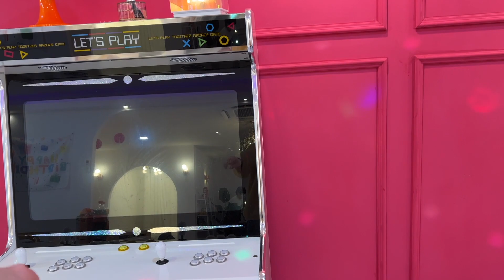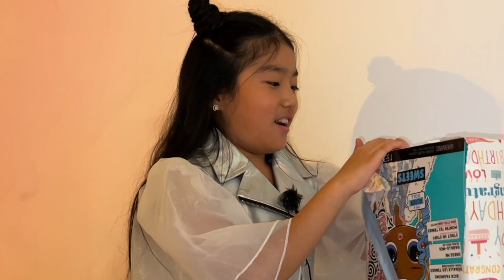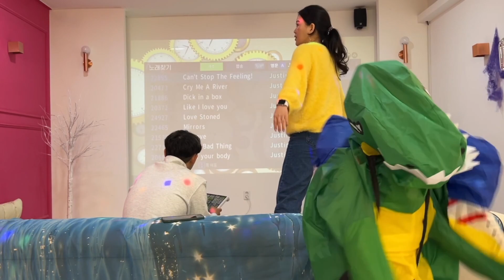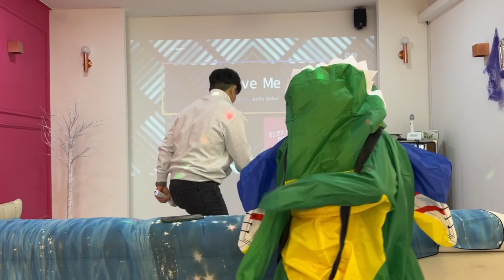ДЕНЬ РОЖДЕНИЯ ЛЕРОЧКИ 10 ЛЕТ! распаковка подарков на др| Виктория Ким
мы в unсt:

Вика @vickastay

Лера @pinki_lera

Коля @n.park134